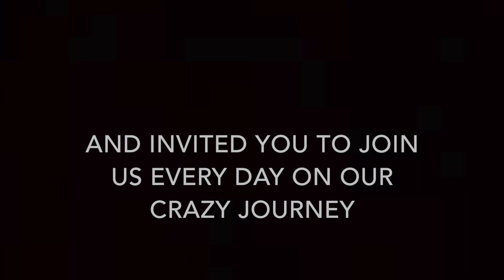YEAR 2 UPDATE!!!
WOW!!  We have been vlogging for  over 2 years now. So this one is a little late because I had computer issues, but here is our year update. It was a crazy , fun, stressful, sad, and most amazing one yet . Enjoy

MUSIC

*Mailing info*